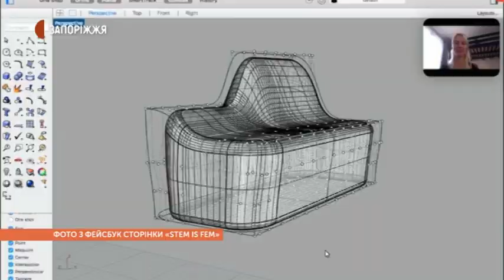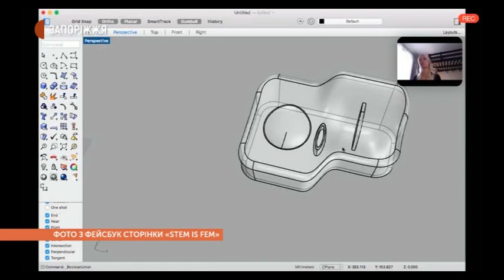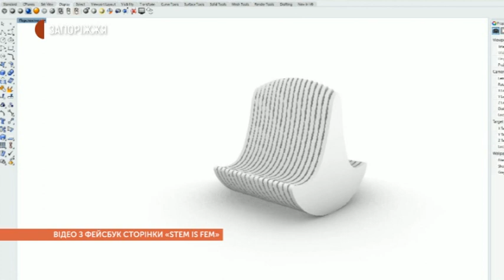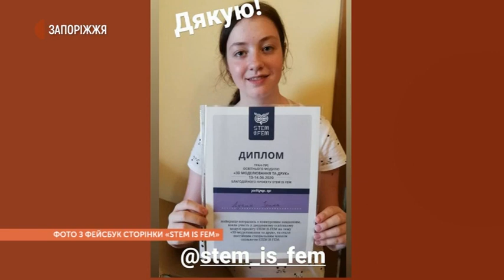Новини - Лавку у формі крісла-гойдалки розробила запоріжанка Маргарита Іваненко - 02.07.2020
Лавку у формі крісла-гойдалки розробила запоріжанка Маргарита Іваненко.  Дівчина створила її 3-Д модель завдяки участі у проекті «STEM IS FEM». Детальніше про цю роботу дізнавалися наші журналісти.